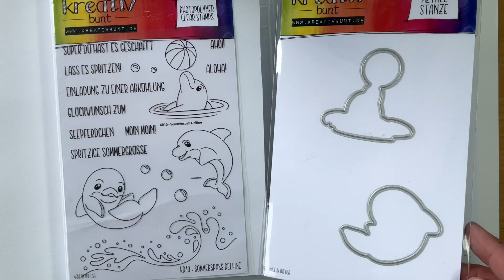Schablonen aus Stempeln und Stanzen selbst herstellen mit "Sommerspaß Delfine"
Ihr habt nicht die passende Schablone zu eurem Stempelmotiv zur Hand? Kein Problem, Anke zeigt euch heute, wie ihr aus Outline-Stanzen oder Stempelmotiven eigene Schablonen basteln könnt.

*Musik*